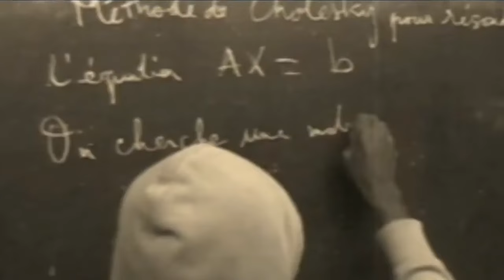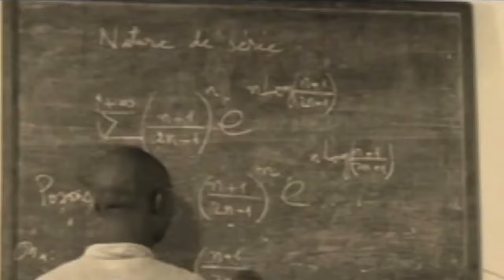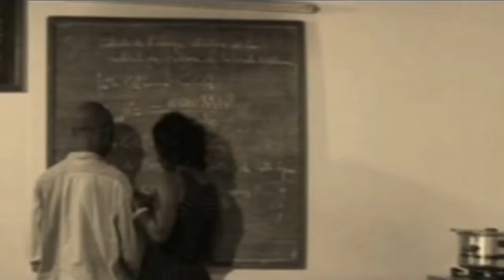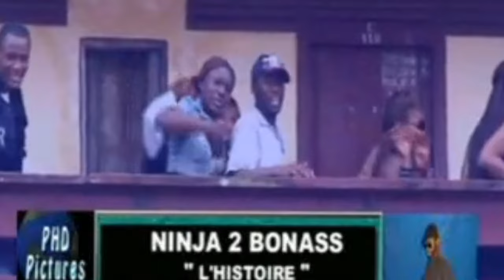ninja de bonass # l'histoire (vidéo)